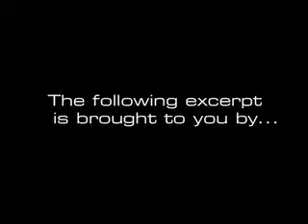Andrew Vachss talks about child protection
In this excerpt from the Family of Choice webcast (01/14/2009), author and children's attorney Andrew Vachss answers a reader's question, "Everyone seems to be appalled by the problems in the child protection file,d but no one ever actually seems to do anything. Do you have any suggestions?" [Q72]